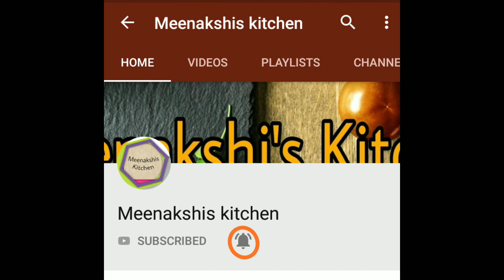भण्डारे वाले कढ़ी चावल बिना प्याज़ लहसुन की कढ़ी | Bhandare Wale Kadi Chawal | Pakoda Kadi Recipe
Bhandare wali kadi aur chawal. Pakoda kadi with rice.